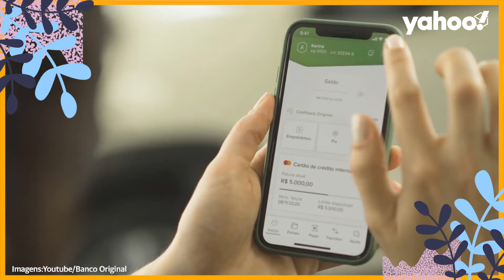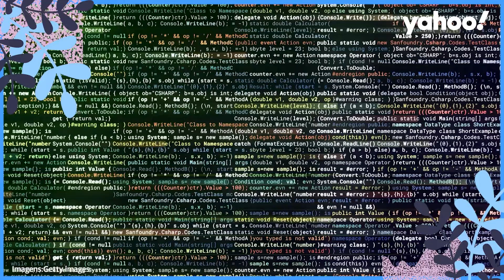“Atendimento é o novo foco do serviço financeiro”, diz superintendente executiva do Banco Original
De acordo com a superintende executiva do Banco Original, Juliana Sandano, na era das fintechs em que vivemos, os produtos deixaram de ser o foco do serviço financeiro e o atendimento passou a ser prioridade. Com o objetivo de fomentar o sistema financeiro aberto, o Banco Original mantém o domínio openbanking.com.br como uma página informativa e também serve APIs para o mercado. Com a possibilidade de clientes de produtos e serviços financeiros permitirem o compartilhamento de suas informações entre diferentes instituições, o Banco Original, acredita na ultrapersonificação deste atendimento através do equilíbiro entre digital e humano.